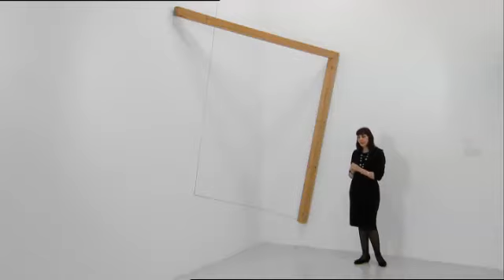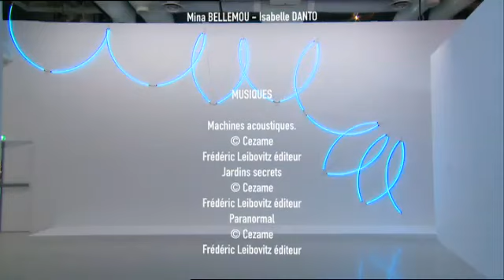L'évènement François Morellet, réinstallations - Centre Pompidou